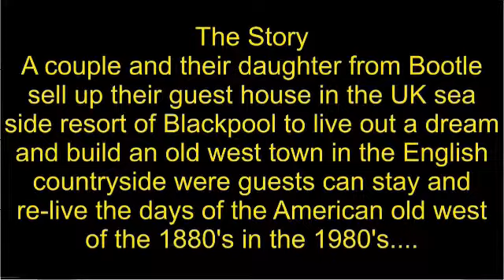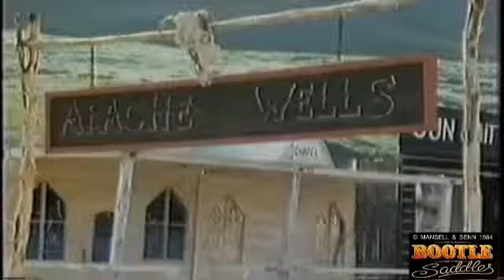Official BBC TV Comedy Bootle Saddles - Compilation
MPORTANT NOTICE

Please note “BOOTLE SADDLES” (BBC TV SITUATION COMEDY SERIES) is the copyright of BENN & MANSELL its writers and any unauthorised reproduction and use any use or copying of any material associated with the BBC TV series is subject to copyright laws. Any use part without
authorisation for any purpose is subject to the law and legal consequences should the copyright be
ignored could prove very costly.

Bootle Saddles BBC TV Comedy Series Compilation

This compilation is a taster created from the British TV comedy Bootle Saddles Comedy series of 6 first shown in 1984

Insider note: At the end of the filming with Apache Wells the town Set every thing was removed from the filming location allowing the “Indian attack” to be shot on the very same site where the town and caravans had been standing the whole set being cleared from the site. The “Indians” were provided by the local pony club as perhaps they would if the story was real.

BOOTLE SADDLES - THE STORY LINE

Mr & Mrs James and their daughter Betty owned a guest house in Blackpool a seaside resort on the North West coast of England. They decide to sell up and with a very limited budget they build an American “Wild West” town of the 1880’s in rural England well away from the real thing for UK western enthusiasts to stay and re-live history along side their fantasies while on a budget.

The story starts in their opening day taking you through the week where the limited budget of the development is clear to see but their passion for the old West is strong while unexpected problems and modern day life kept getting in the way.

BACKGROUND

Bootle Saddles first appeared on screen in 10th September 1984 and was originally pencilled in to appear on BBC1, at the time one of the UK’s two main channels. However an 8:30pm slot opened up on BBC2 and the broadcast date was brought forward while the series was still in production.

Unfounded reports since suggested that the series was the series was a disaster as only 6 episodes were made, these reports are untrue. Fact: The situation comedy was very successful for a new comedy series as by episode three from a standing start it was the most watched program on the entire channel where it remained until the series finished. (Officially recorded by the independent UK TV industry programs ratings). The episodes at end of the run were attracting 6 million while current established BBC situation comedies on the more popular BBC1 report figures less than half that.

This success had the BBC comedy department quickly ordering and paying for an additional Christmas special and another series of scripts. It remains unclear why the remaining scripts were not shot. Despite the look of the town it was expensive in TV situation comedy terms as the BBC chose to build it in a Derbyshire valley, a super location but a long way from the BBC TV Centres studios in London. Budget and cost cutting money issues in the BBC comedy department at the time may have played apart and at a guess it was likely to reduce viewer complaints to cancel a new comedy saving money to keep established comedies on screen.

In Memory of the performers Sheila Stelfox , John Normington, Gordon Rollings. Joe Gladwin . John Quarmby and Producer Director David Askey.